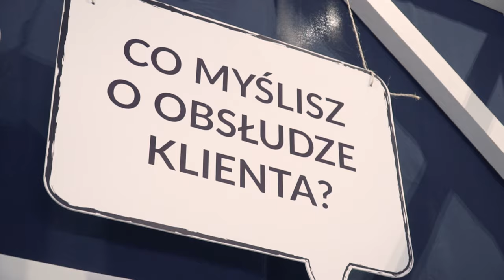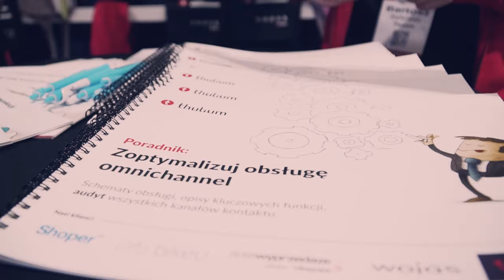Targi eHandlu w Warszawie - relacja Thulium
XVII edycja targów eHandlu za nami. To wydarzenie, na którym spotykają się przedstawiciele sklepów internetowych oraz dostawcy usług związanych z tym biznesem. Thulium nie mogło tam zabraknąć. Zobaczcie co działo się w tym roku w Warszawie.

Głosu udzielili nam:
👉Marta Kwiatkowska z Tpay
👉Dominik Cisoń z Shoper